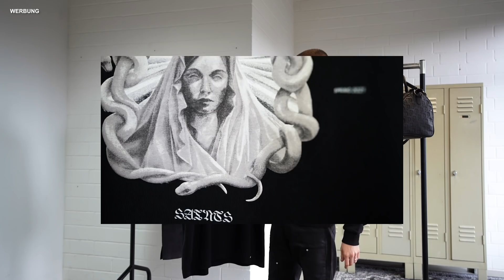Meine neue Kollektion.. (PESO SEASON 8: Saints)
Bei diesem Video und den Links in der Beschreibung handelt es sich um Werbung​ für meine Marke Peso Clothing.